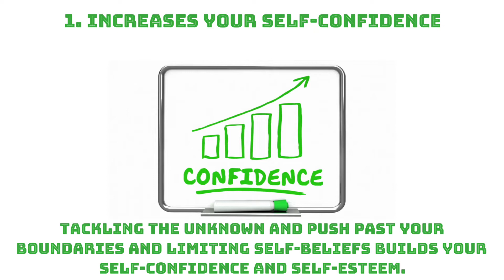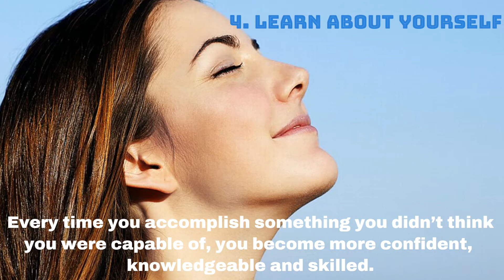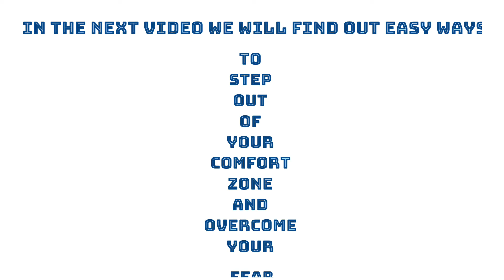Why stepping outside your comfort zone is a must ? & Its benefits!!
When in your comfort zone, your brain doesn’t want anything to change. Your needs are met, you have zero stress, and your brain recognizes that the body is surviving. It’s a recipe for steady performance.
Your brain especially doesn’t like change. It requires so much energy for day-to-day activity that it doesn’t want to give extra resources to the attention required to do new things.
Getting out of your comfort zone from time to time creates just enough good stress to ramp up your focus, creativity, pace, and drive, and it helps you respond to life stress when unexpected things happen.